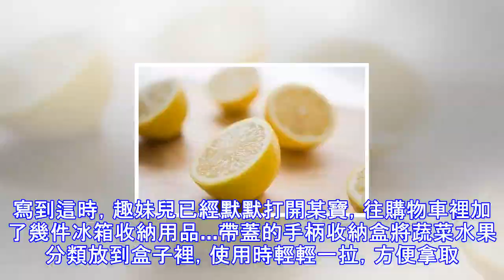冰箱沒做對清潔，保不了鮮還危害健康！（文內附清潔+收納冰箱的方法）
冰箱沒做對清潔，保不了鮮還危害健康！（文內附清潔+收納冰箱的方法） 冰箱是個好東西，每個家都必備。它24小時不停陪伴著你，守護著你的食物和你的胃。不過趣妹兒想問：用了冰箱這麼多年，你家的冰箱有多久沒清潔過了？你認真清潔過一次嗎？！別再抱有「冰箱溫度低，細菌可能繁殖不了」這種想法了，你家冰箱細菌總數加起來可繞地球十圈，已成功擊敗2%的人。冰箱內部是「家庭衛生第二受污染重地」，食材串味、細菌滋生，很容易引起腸道疾病。這回趣妹兒好好給大家介紹一下，如何通過正確收納和清潔冰箱來保持食物和環境的健康，前排觀眾請拿出小板凳坐好哦~步驟：扔掉過期食物女人的衣櫃需要經常更新，一個女吃貨的冰箱更需要經常更新。把...